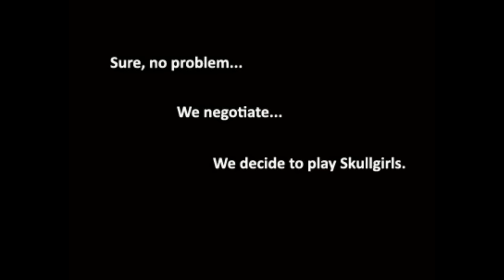Skullgirls Encore / Friendly Set: Event vs WildFangGaming3 (FT10)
MY GOD I AM RUSTY! Dropping combos, getting caught with things I have no business being caught with. Still a fun set and good times! Thanks to WildFangGaming3 for being a good sport about it all.